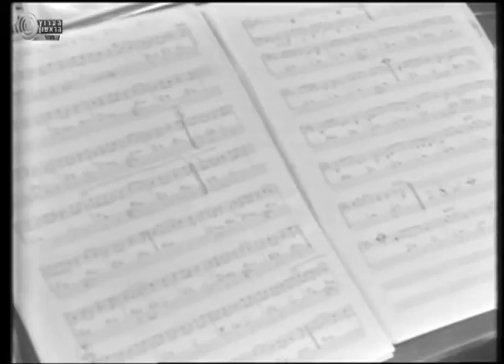ארכיון שיר ישראלי - רון בכר - ימי ניסן עם נעמי שמר - הלנה הנדל, יזהר כהן, מזי כהן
ארכיון שיר ישראלי - רון בכר - ימי ניסן עם נעמי שמר - נחמה הנדל, יזהר כהן, מזי כהן